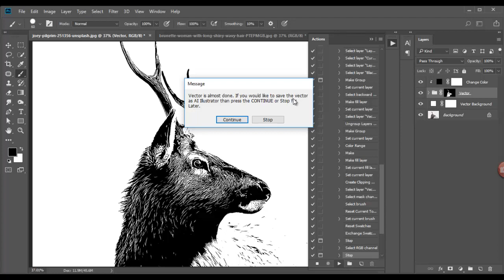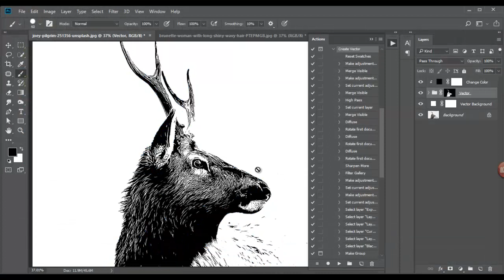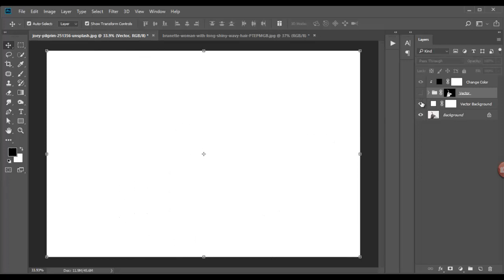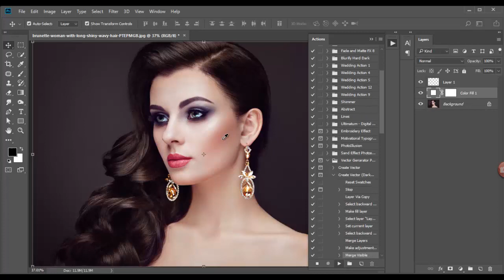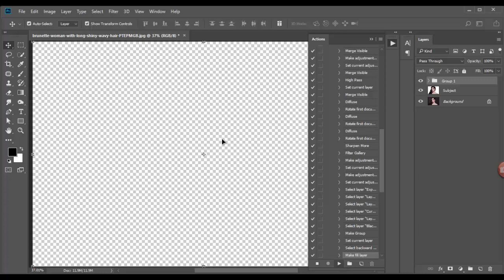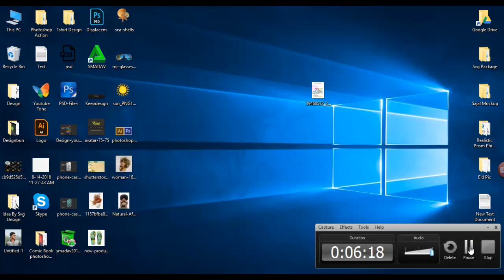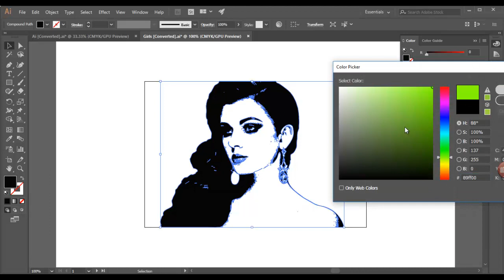Vector Genarator Photoshop Action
Want to transform an amazing effect of Vector Genarator Photoshop Action from any photos or image with one click? This is amazing and time-saving.